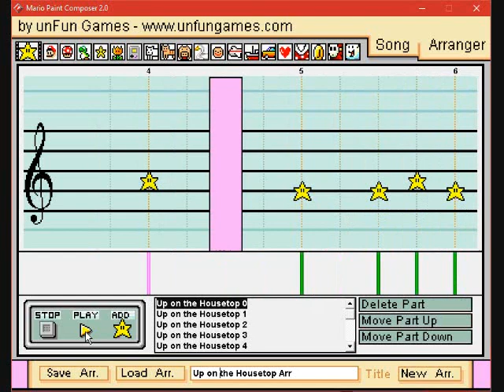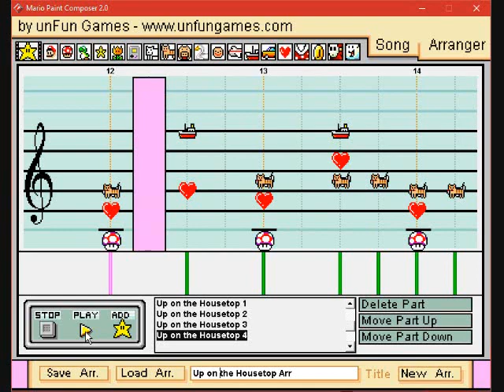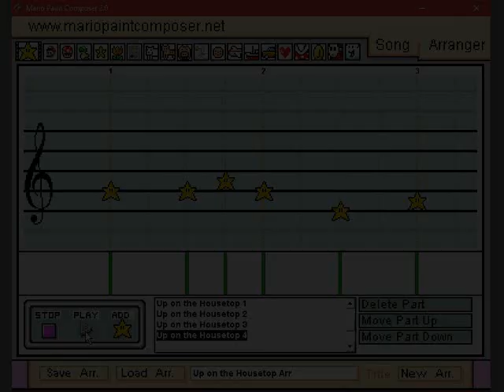Up on the Housetop Mario Paint Composer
Wow, it's been quite some time since I last made one of these! Merry Christmas, everyone, and I'd like to present the Christmas classic, "Up on the Housetop," rendered (by ear) in Mario Paint Composer, an imitation of the music sequencer from Mario Paint on the SNES. Enable closed captions for lyrics!